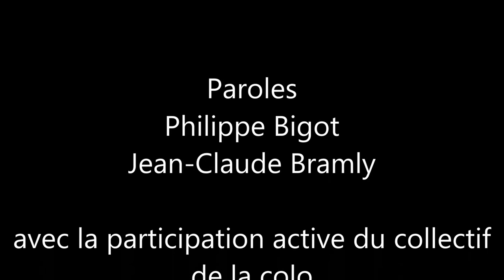Une pierre qui roule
Pas forcément polie, mais une bien jolie pierre en vérité.